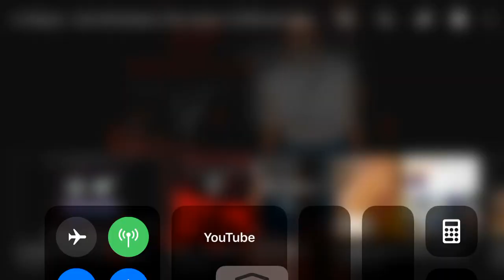LIL WAYNE~”CANT BE BROKEN” (OFFICIAL)